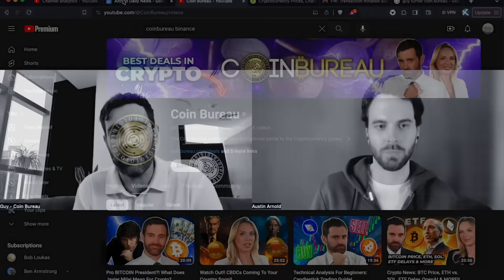Coin Bureau: “This Will Be One of the Last Great Crypto Bull Runs” | BEST Ethereum Price Prediction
What's next for bitcoin? BEST altcoin buys in 2024? Today we are joined by Guy Turner of 'Coin Bureau' to talk bitcoin, ethereum, altcoins, & MORE! LEAVE A COMMENT 👈

TimeStamps:
00:00 Intro
01:06 Crypto Outlook for 2024
03:21 2024 be the Last Great Crypto Bull Run?
07:13 Bitcoin: Buy Now or Wait?
09:57 BlackRock Ethereum ETF & Price Prediction for 2024
15:34 Best Advice for Crypto Investors
17:40 TOP 5 Altcoins to Buy & Hold in 2024
21:12 Cardano or XRP?
22:47 "2024 is Going to be BIG"